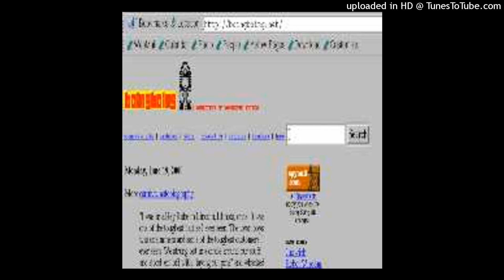DJ VELIKO SEDITAVO - 𝐆𝐘𝐑𝐎𝐓𝐓𝐀 𝐒𝐓𝐘𝐋𝐄𝐑𝐙 𝟏.𝟔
[2/25/23] LEAK